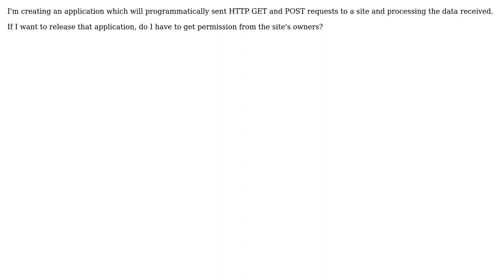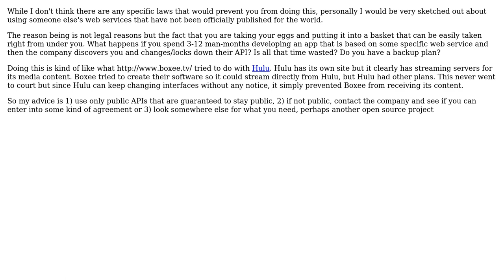Do I need to get permission to access a site's data or functionality programmatically?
Software Engineering: Do I need to get permission to access a site's data or functionality programmatically?

With thanks & praise to God, and with thanks to the many people who have made this project possible! | Content (except music & images) licensed under CC BY-SA | Music | Images & others | With thanks to user Wyatt Barnett user rvalue user DXM user Dinesh and the Stack Exchange Network Trademarks are property of their respective owners. You are responsible for your own actions.